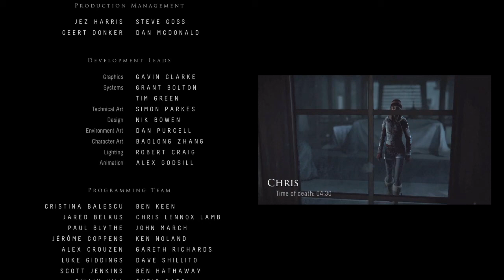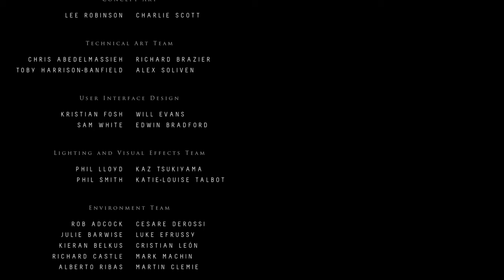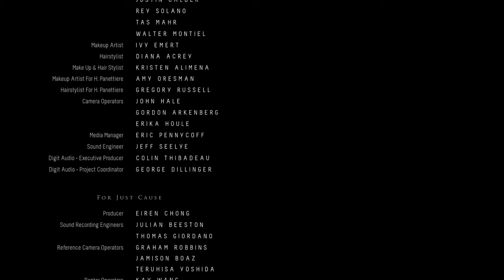Until Dawn:Darkened Heart: Chapter 9-End: Cocooned In Black.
Hey. I'm here. Hello. Welcome to my dark kingdom. I specialize in Until Dawn and I do different series of the game requested by subscribers or my own ideas. Keep it dark, loyal and always choose jealousy.
This Series was requested by Edward.

Our dark adventure comes to a close as the dawn approaches. Grab your opera glasses, kids, this is gonna be bloody!